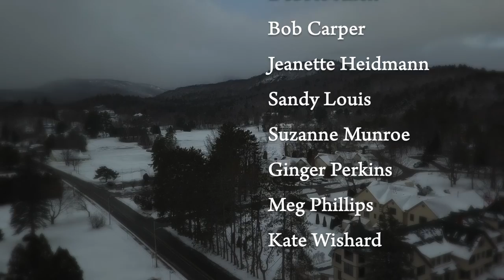JCC I Lullaby for the Holy Child